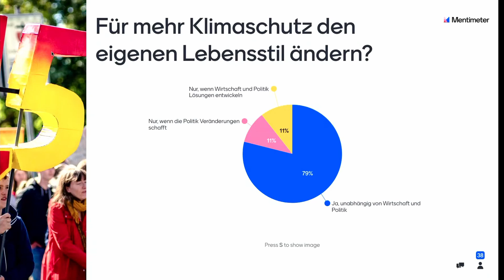Klimagesetz was nun? Dialog zwischen Politik und Wissenschaft | Trailer | Wissenschaftsladen 2021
Am Abend des 16.11.21 fand in der Jugendkirche Hannover eine Podiumsgespräch über das Thema Klimawandel und Klimaschutz statt, bei dem der Wissenschaftsladen beteiligt war. Im Fokus des Abends stand hierbei besonders die lokale und regionale Lage und was getan werden muss, um Niedersachsen im Sinne des Klimaschutzes umzugestalten.

Eingeladen hatte ein Netzwerk bestehend aus Plurale Ökonomik Hannover, Kirchlicher Dienst in der Arbeitswelt der evangelischen Landeskirche Hannover, Keynes Gesellschaft-Regionalgruppe Nord, Wissenschaftsladen Hannover e.V. und Jugendkirche Hannover.

Danke auch an die Moderation bestehend aus Felix Kostrzewa (Wissenschaftsladen Hannover e.V.) und Kira Nadler
(Koordinatorin bei der BUND-Jugend Niedersachsen)